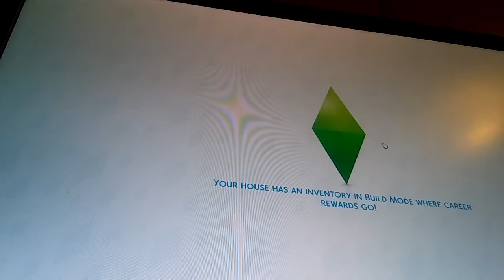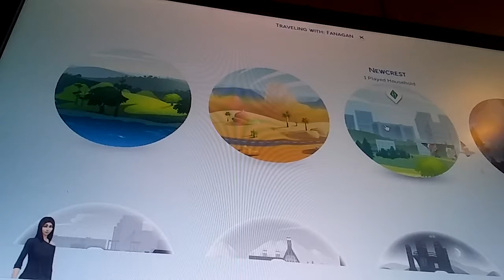Sims 4 lets play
Ashlee's:
Musical.ly:mc_lover123

Heather's:
Musical.ly:HeatherHanagan2

Leave Comments on what you think and what we should do next!